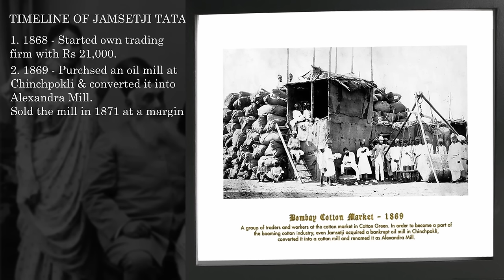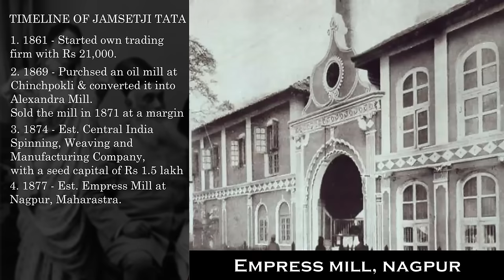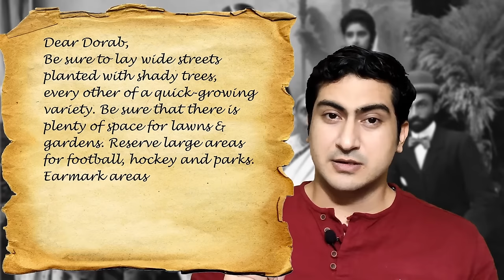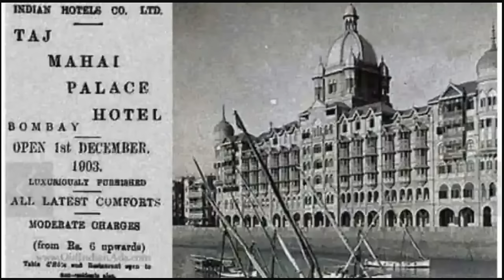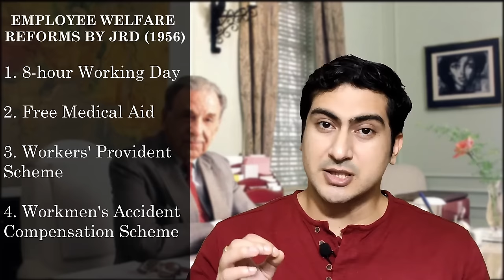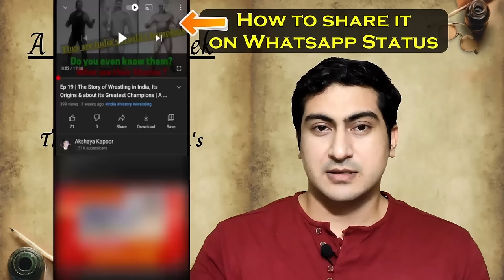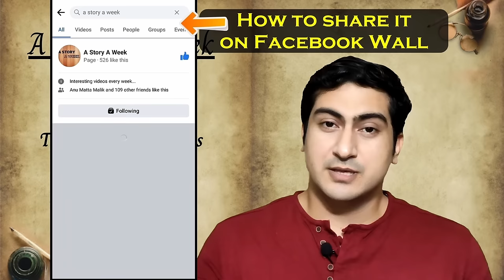The Reality of Ratan tata family | The Story of Tata group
This is the complete story of Ratan tata's Family,  life story of it's founder, Jamsethji Tata, the life story of the charismatic leader JRD Tata, and the journey of Tata group. Why Tata's bid for Air India was called a homecoming.

This is episode 20 of A Story A Week - The Reality of Ratan tata family | The Story of Tata group.

Sources - 1. Wikipedia
Image credit: Wikipedia and internet.

About Akshaya Kapoor:

This channel will take you through fascinating facts and unique stories revolving around ancient history, sports, scientific and psychological experiments, conspiracy theories, and untold mysteries. This is the perfect place for the inquisitive listener inside you.

I am a manager at Food Corporation of India, with unconventional academics. I am a Computer Science Engineer with double Masters's in Geography and Psychology, and Ph.D. in Geography. I love research work and have published quite a few papers.
Adventure is my middle name, from trekking trips to glaciers and ice caves, and experiencing Aurora Borealis in Iceland, witnessing volcanoes in New Zealand, attending perfume-making workshops in France, to scuba diving at the Great Barrier Reef in Australia, I believe in experiencing the beauty first hand. My stories are inspired by my research, wanderlust, and curiosity.

Chapters
00:00 World's Greatest Philanthropists
02:00 Jamsethji Tata Early life
04:46 Timeline of Jamsethji Tata
06:50 Labour Reforms by Jamsethji Tata
08:00 R&D & Genius of Jamsethji Tata
11:00 Philanthrophy approach of Jamsethji Tata
12:55 JRD Tata Life
15:33 JRD Tata Contributions
16:40 Labour Reforms by JRD Tata
17:20 Timeline of JRD Tata & Air India